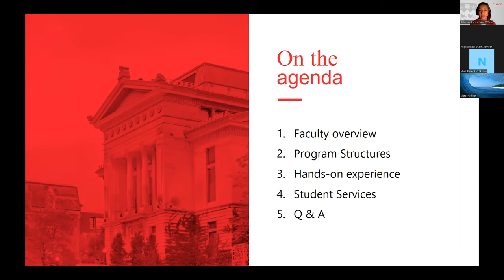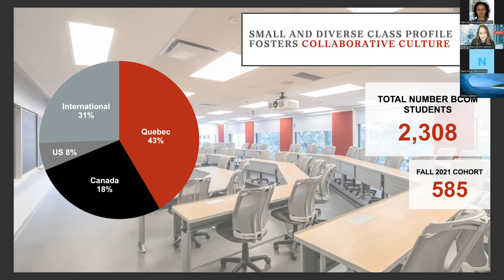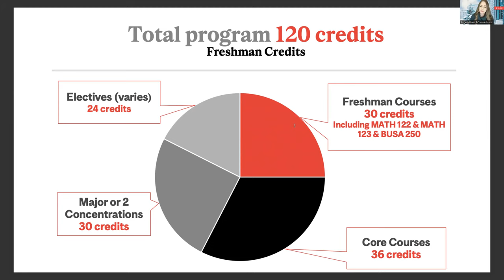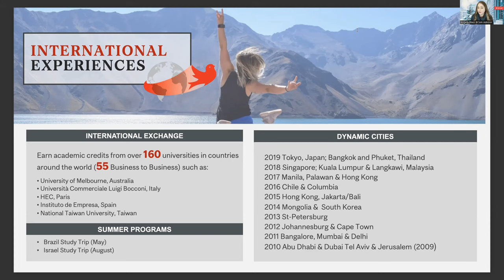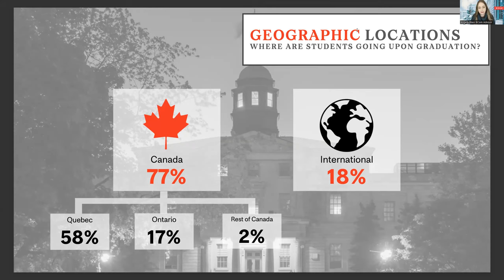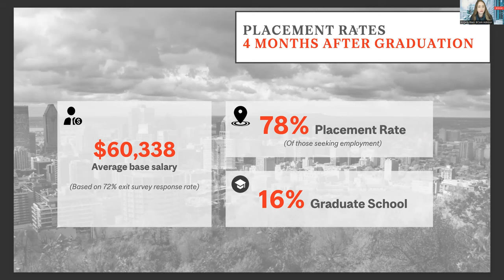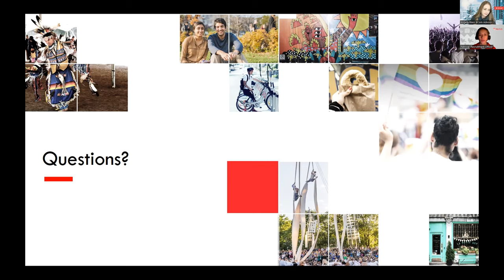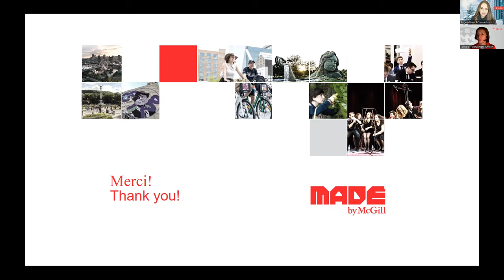Welcome to the Faculty of Management - Recording March 1, 2022